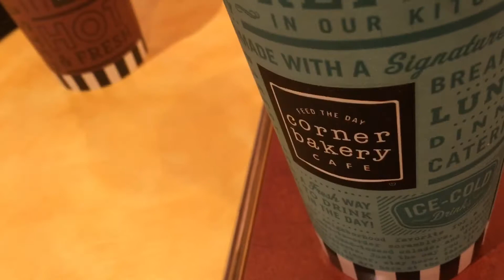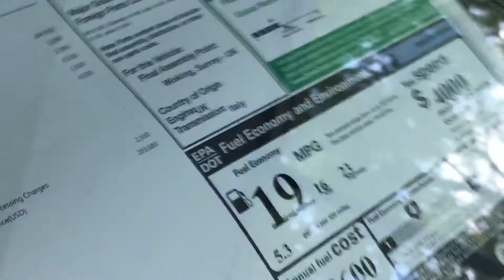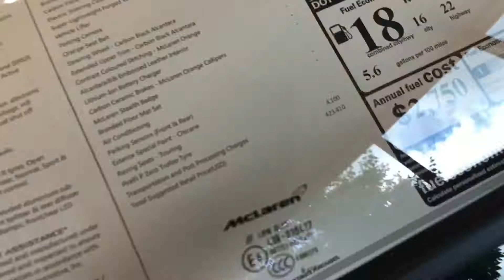McLaren Chicago! First look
In this video me and my worthy constituent go to gaze at machines that operate using 8 cylinders that contain controlled explosions to push down on a cylinder and then said cylinder turns a downward energy into a rotational energy by reciprocating the energy into a component known as the crankshaft which turns the drive shaft which in turn turns 4 tires mounted on all four corners of the machine. The brand that makes said machines is known as McLaren and they are fucking amazing.